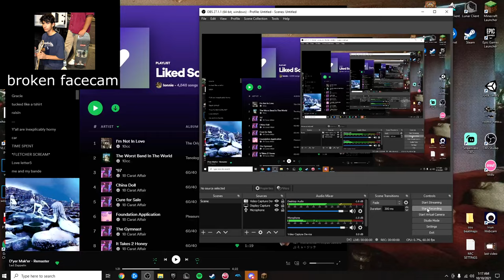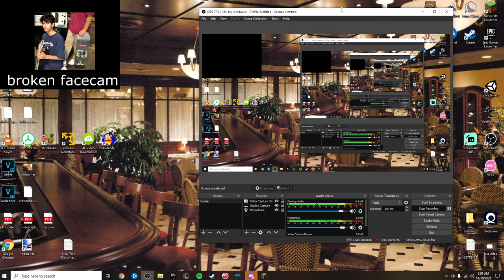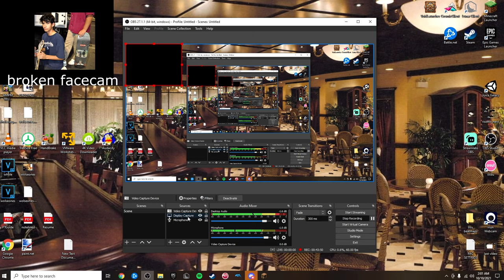pranking bryton in the mc realm